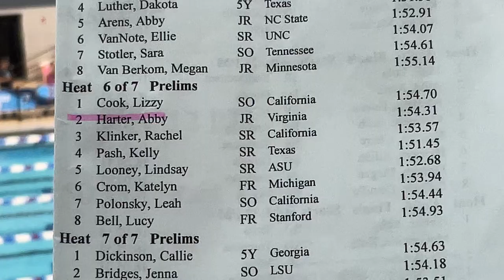PRELIMS W 200 Fly H6 - Harter